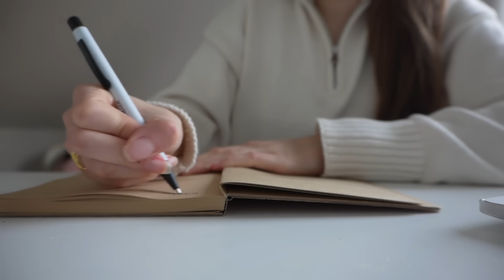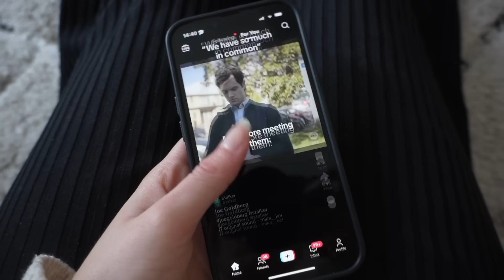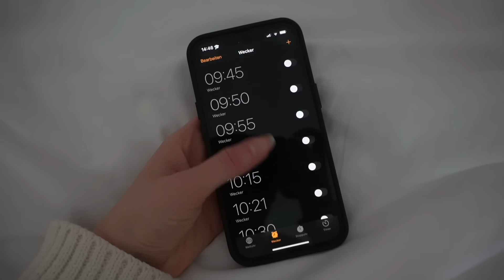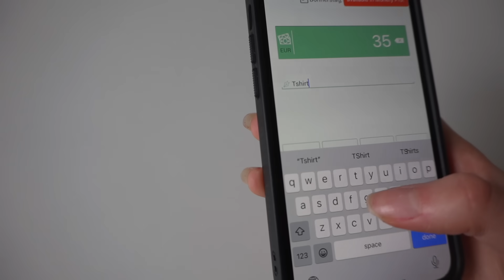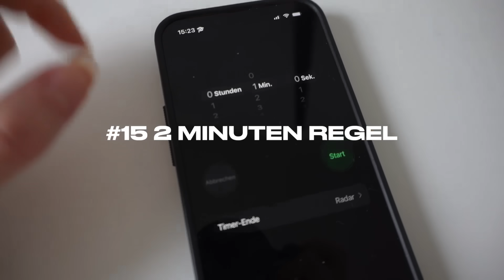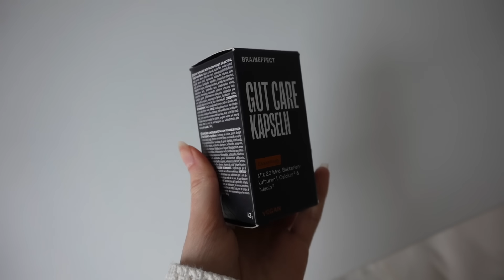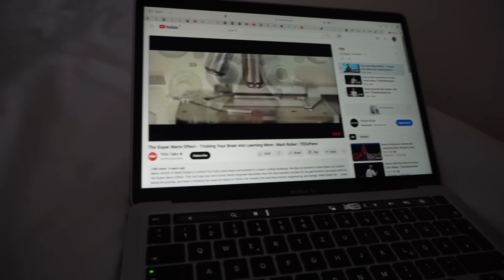24 Gewohnheiten, die 2024 dein Leben verändern.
Heute gibt es 24 gute Gewohnheiten für 2024! Es geht um Mindset, Produktivität, Schule / Uni und generell eine gesunde Lebensweise.